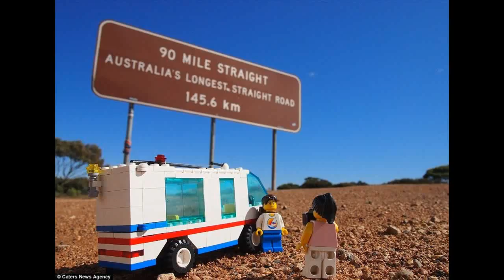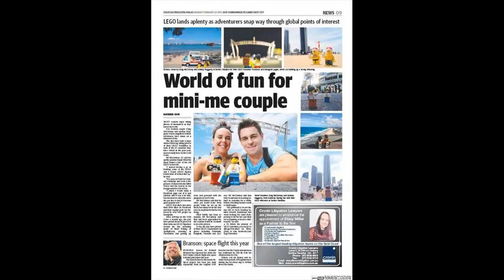LEGO Lovers Around the World Tour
LEGO Lovers Around the World Tour, LEGO Lovers Around the World Tour